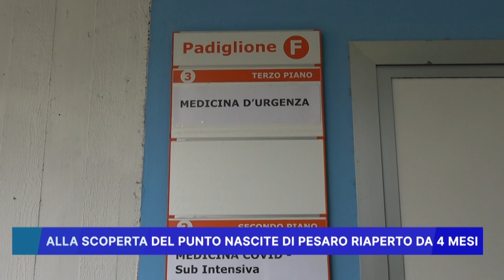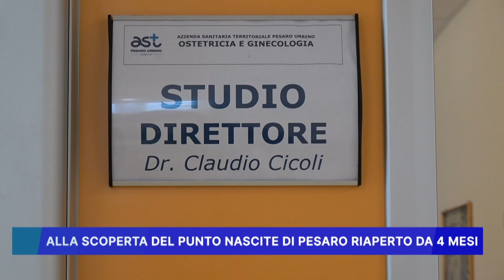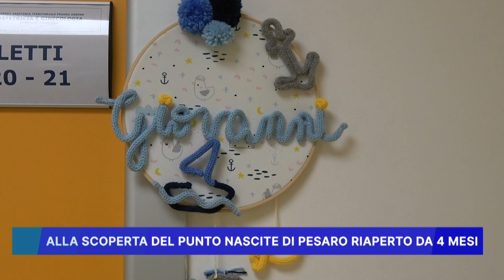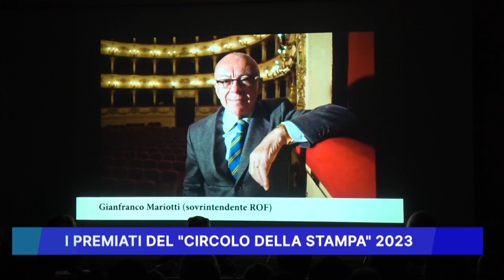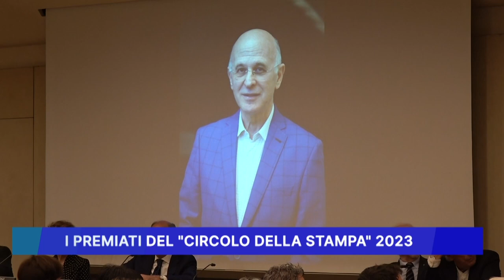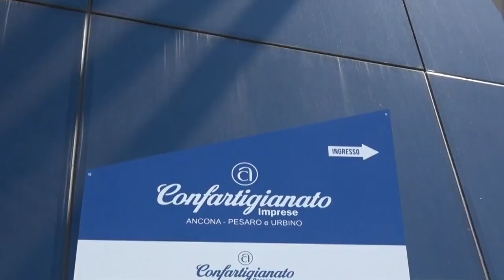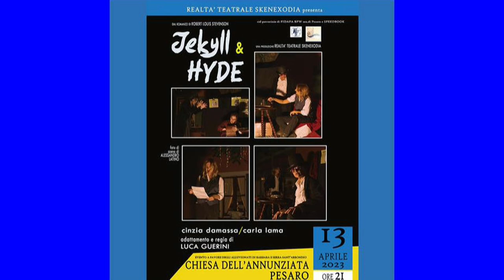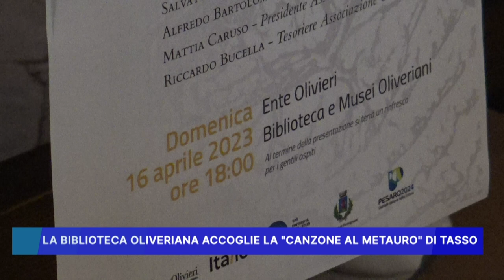ROSSINI NEWS 13 APRILE 2023